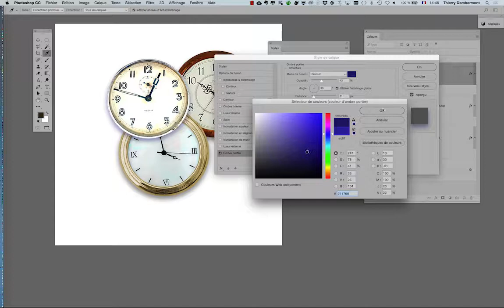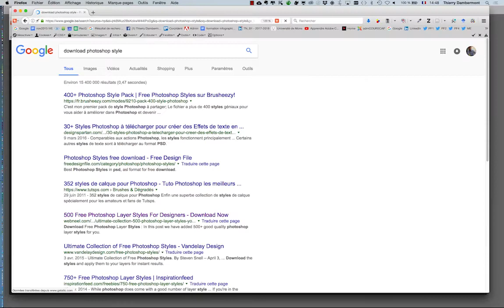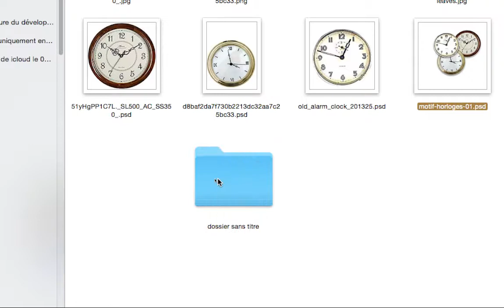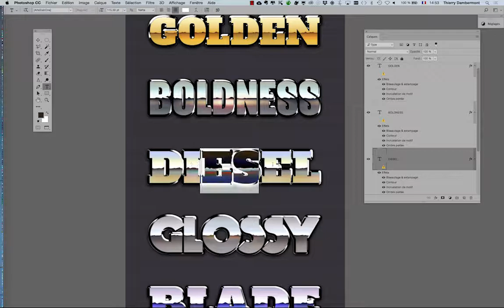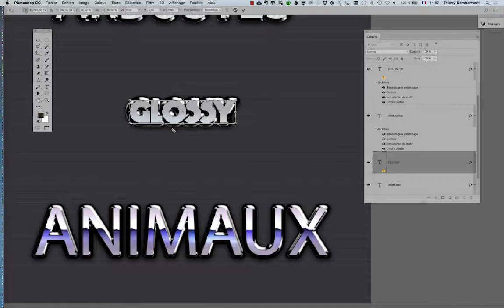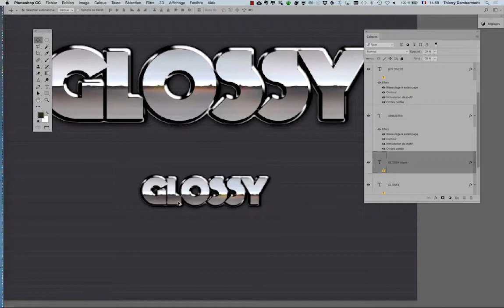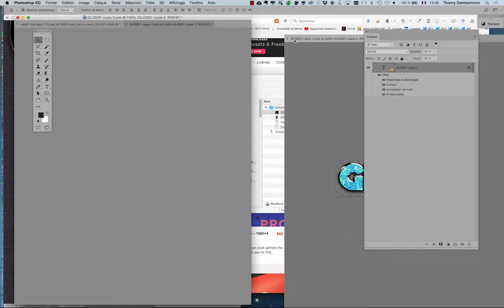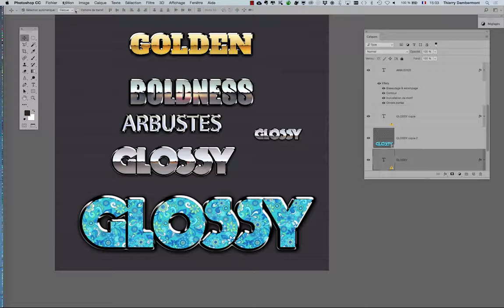part 19 ADOBE PHOTOSHOP PERFECTIONNEMENT pour photographes et graphistes retoucheurs - Th Dambermont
C'est gratuit !